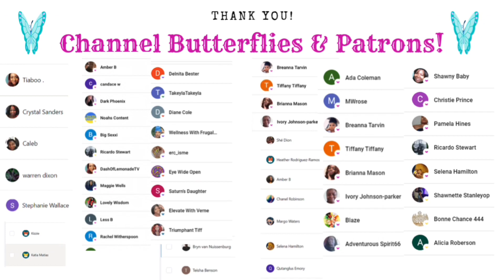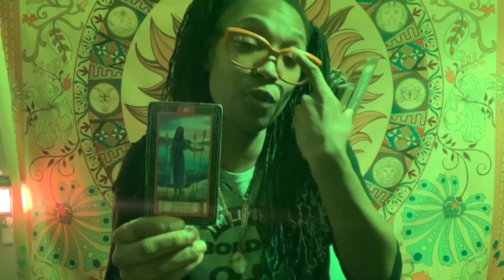I LOVE THIS NEW SOULMATE ENTERING YOUR LIFE! DOING SOMETHING DIFFERENT BRINGS BETTER RESULTS 🥰😍💋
Want your business on my new app? Complete this form

                                  **👁RECORDING GEAR👁**
My Video camera
Vlog Camera

                                           🦋 ABOUT ME🦋

I am a full-time content creator, doctoral student, teacher and Intuitive coach!

It's been a journey for sure, but I know it is all worth it! Come join my journey of LIVING OUT LOUD through life, business, and purpose!

Sun Sign: Aries
Moon Sign: Virgo
Rising Sign: Scorpio
Venus: Taurus
North Node: Pisces
Mercury: Pisces
Human Design Type: Reflector
Myers Briggs (MTBI): INTJ